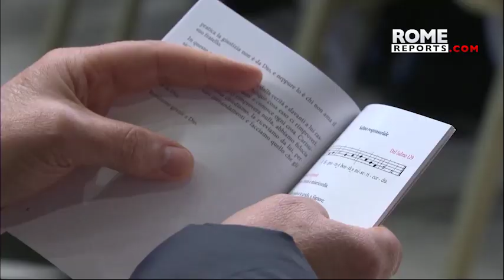Francisco: "El sacramento del orden sacerdotal está reservado para los hombres"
El papa habló del tema con los periodistas. Dijo que "las órdenes sagradas están reservadas para los hombres".